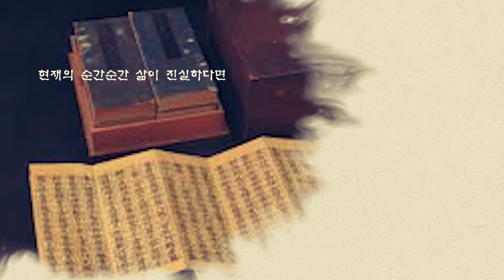다나TV 불교특강 - 정운스님의 이야기로 만나는 경전 2 (모든 인간은 각자 다 귀중한 법)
정운스님의 이야기로 만나는 경전 2

'모든 인간은 각자 다 귀중한 법'

정운스님 :
운문승가대학 졸업. 동국대학교 석박사. 동국대, 중앙승가대학 강사. 대한불교조계종 교육원 불학연구소 소장

저서 :
20여 편의 학술논문과 『붓다의 메시지가 도착했습니다』, 『붓다의 가르침』, 『맨발의 붓다』, 『환희 – 중국사찰기행 1』, 『떠남 – 중국사찰기행 2』, 『구법-선의 원류를 찾아서』, 『허운(중국 근현대불교의 선지식』, 『경전숲길(한권으로 읽는 경전』, 『동아시아 선의 르네상스를 찾아서』, 『명상, 마음치유의 길』, 『대승경전의 선사상』 등